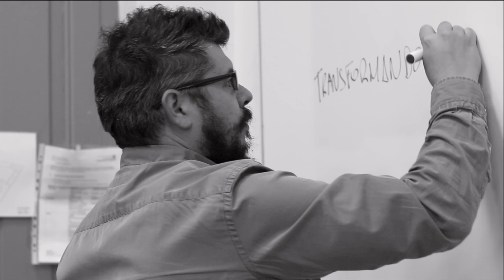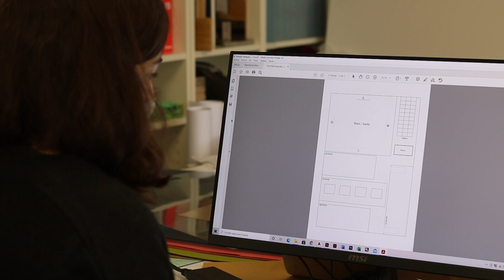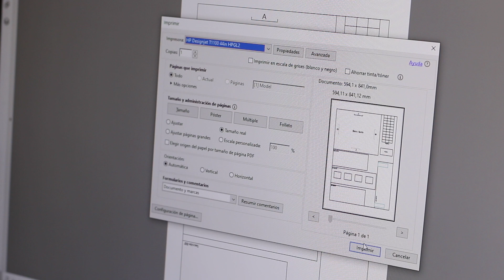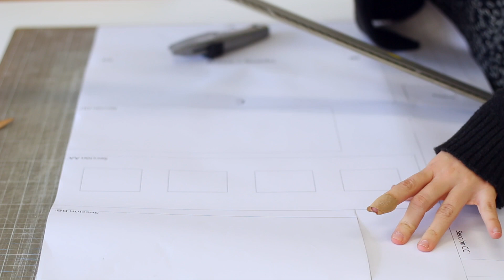Transformación espacial en el aula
Video tutorial realizado por la Red Planea junto al colectivo VIC (Vivero de Iniciativas Ciudadanas) dentro del programa de actividades desarrollados en el curso 2020-21 en el IES Menéndez Pelayo. El objetivo del proyecto es el de explorar las posibilidades de transformación de un aula.